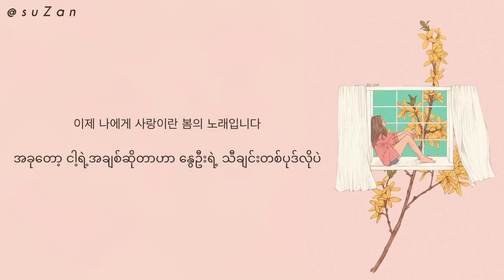Lee Yoo Rim - Love...an earnest song of spring sung in the winter (The Legendary Witch OST) {mm sub}